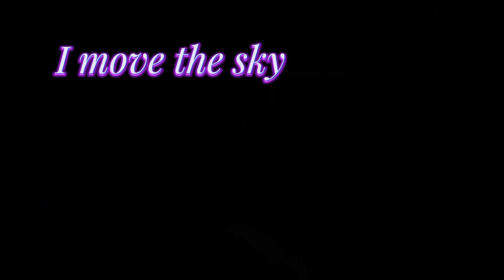Dernière Danse MEP Parts 15&16 With Clorinde From Genshin impact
This MEP's host is @xarca.

 This mep is pretty open still. Join if you can and want to and no matter what you do, be sure to check their channel out, maybe you can be a backup participant, as well as be on the look out for the complete and finished MEP over there too ofc! 💕💕
Enjoy my lovely viewers! :D

Editing one a part for a mep with one of my songs of all time- YIPPEE! 🥳

Special thanks to this mep's host for letting me participate!

This mep's theme was Genshin Impact characters and I really have been wanting to edit the purple haired goddess Clorinde.

I also hope you all enjoy this, this host especially! I went for raw style blended with typo here. 📸🖋

[ •Twilight_Aqua_Hero• / Sanguinary_Briar ].cc: Capcut editor

Next up, edits for other fandoms ofc.
I Hope you all enjoy the edit! Maybe I'll make more playlists later. If you all like this, don't be shy to comment about it. Take care of yourselves now I care about you all! I hope you all will have a great day and if it isn't going that well I hope it gets better asap! God bless y'all and peace out everyone!
Follow me on these accounts for awesome stories, fan art, edits and cool character themed playlists! ⬇️💖

My Artfight: Sanguinary_Briar

My Instagram: The Daily Spooks

My Quotev: Marceline The Vamp Queen

[ edit made with Capcut ~ Original song used in the MEP: Derniere Danse  by Indila ]

Music used isn't mine. ♡
All of the clips used are official from Mihoyo. Fx, transitions and animations for the overlays, clips and or backgrounds and or typo used are from capcut & Thumbnail edited with Capcut as well. ☆
No Edit Audio Used Here Or Additional Tags Of Any Kind This Time. ♤
Character Used: Clorinde from The Genshin Impact Fandom. ♧
Part Taken: 15 & 16. ◇